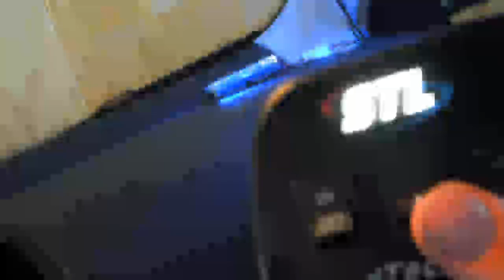FOR SALE! Blue LED strobe lights, brand new!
I have had these for less than 24 hours. They turned on accidentally in a parking lot and a police officer saw, now I have a court date and was advised to sell the lights. I'm asking $400 or $500 if you would like me to install them in your car. Price is negotiable.